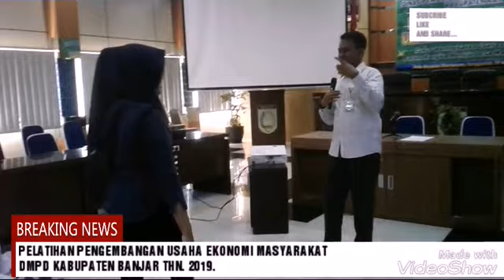SALAM PERMBERDAYAAN DI ACARA PELATIHAN PENGEMBANGAN EKONOMI USAHA MASYARAKAT KAB. BANJAR TAHUN 2019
Pelatihan ini dilaksanakan pada tanggal 26-27 dan 28 Pebruari 2019. Narasumber oleh pak Yudi dari BALATMAS banjarmasin. Inilah salah satu metode dari sang pengajar kepada peserta pelatihan agar dalam menyampaikan bahan para peserta tetap fokus dan tidak jenuh maka sang pengajar mengajak peserta untuk refres sejenak dan agar tidak mgantuk.